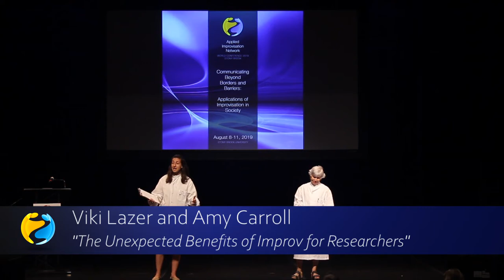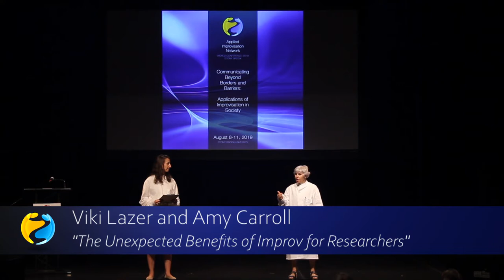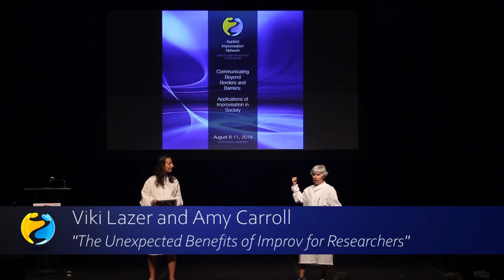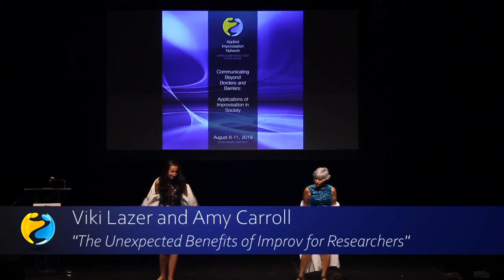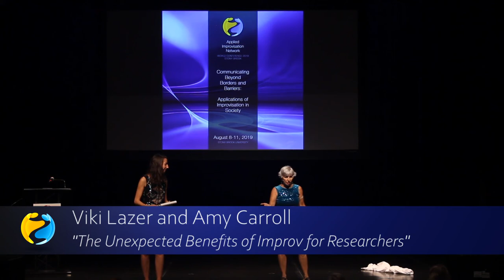2019 AINx Talks - Viki Lazar And Amy Carroll: The Unexpected Benefits Of Improv for Researchers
When asked whether they are creative, most young scientists say no. When asked what skills are important for research, what appears? Creativity!
In an environment that is extremely competitive and unpredictable, where reward and recognition are scarce, young scientists face a variety of obstacles. How can improv make the lives - and work - of researchers better? The practice of improv brings more to scientists than a creativity boost. In this talk we'll group the benefits of improv for researchers into three categories: mental health, research, and communication. Creating an inclusive community brings together researchers from different countries, cultures and disciplines. This sense of community can help researchers through tough times.
And improv doesn't just make for happier researchers. It also makes for happier science. Improv has proven to be an excellent tool to train necessary skills for research, such as divergent thinking, mental flexibility, and collaboration.
As Lee Iacocca said, "You can have brilliant ideas, but if you can't get them across, they won't get you anywhere." Improv both directly and indirectly teaches researchers on how better to communicate their science with the world. Researchers practice storytelling, empathy, and metaphor-building: essential tools for efficient communication.
At the science-entertainment collective The Catalyst, we believe in bringing improv to the scientific community in a permanent way, not just with a one-day workshop. Our founders have created an improv-for-researchers toolkit that can be used to build such communities around the world.

2019 Stony Brook AIN World Conference